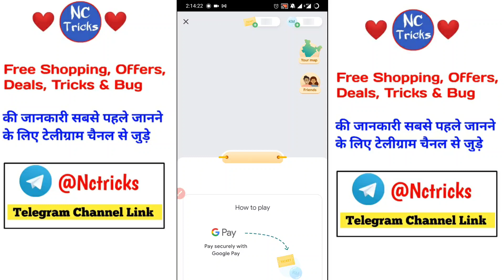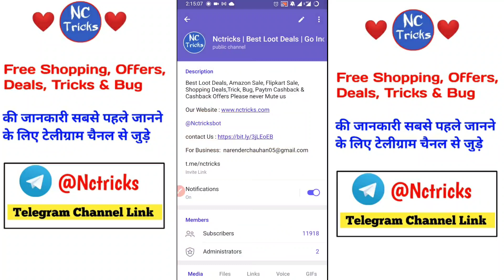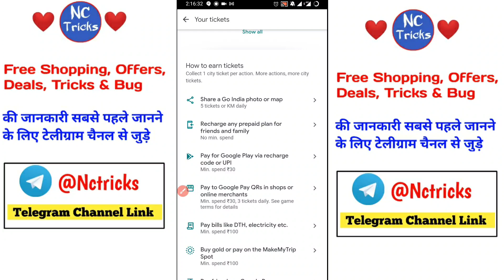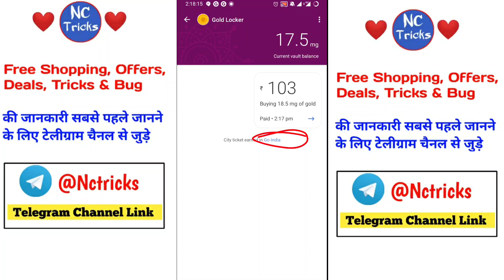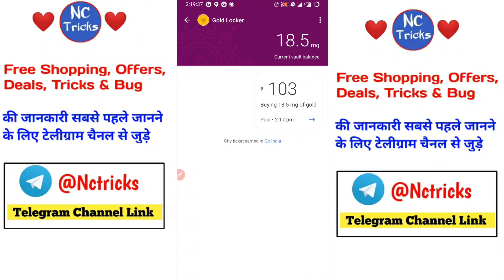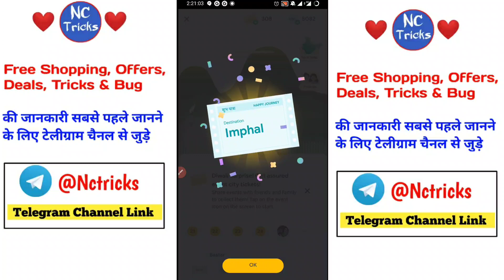Rare Ticket Trick, Go India Rare Ticket Trick, Go India New Method Trick, Google Pay Ticket Trick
Google pay free scratch card,
Google pay free scratch card trick,
Google pay new loot